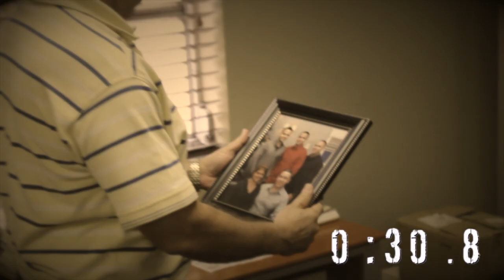The Pursuit - Series Intro